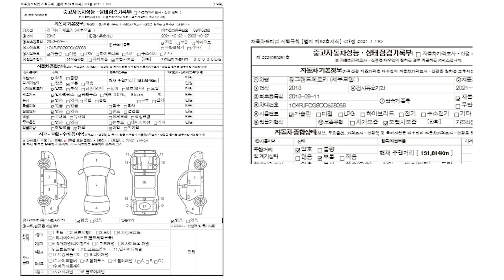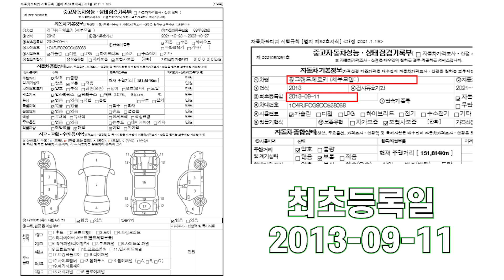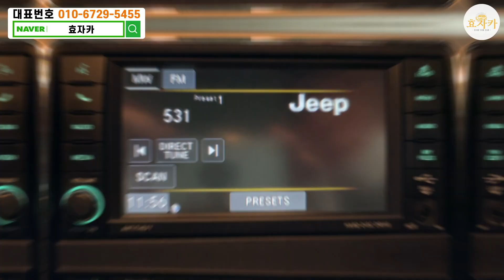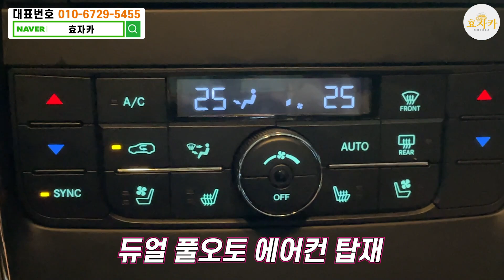속보!화이트탱크 가성비SUV 이것도한시간만에판매될듯 전국최저가 1000만원대(feat매력덩어리...)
안녕하세요
좋은 중고차로 효도하는 효자카입니다

1. 차량풀네임 :지프 그랜드체로키 오버랜드
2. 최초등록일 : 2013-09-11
3. 주행거리 : 131,614 Km
4. 차량금액 : 1499만원

영상보시고 궁금하신점 언제든지 문의주세요!

100%실매물! 전액할부 구매가능!